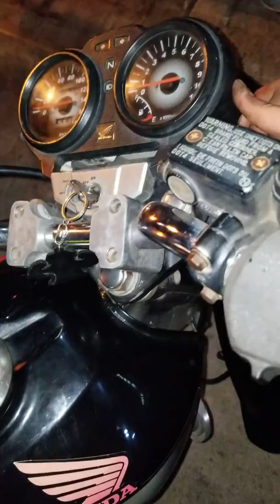Melepas Kabel RPM Mega Pro Bung Teds - 21-22 September 2019